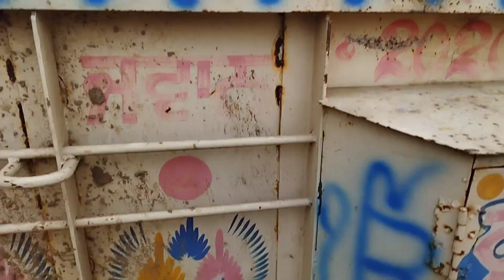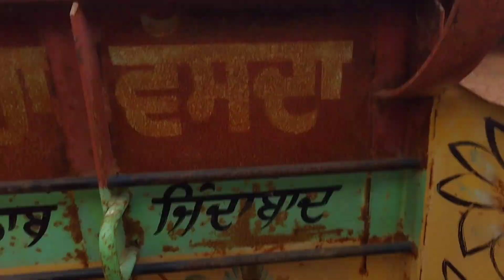Trolley for sale in Punjab || Tractor Mandi Talwandi Sabo troley sale || ਨਵੀਆਂ ਪੁਰਾਣੀਆਂ ਟਰਾਲੀਆਂ ਸੇਲ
talwandi sabo tractor supply mandi
tractor mandi
swaraj 855
new Holland 3630
John Deere
855
sidhumoosewala
5911
6522
tractor sale
tractor lovers
tractors
tractor mandi
second hand tractor mandi
patiala tractor mandi
patiala kabad market
agriculture
trolley trolley
trolley sales
best reaper and chopper
straw reaper
tractor trolley
tractor gadi
trolley ki video
keti
viral
viralvideo
tractor mandi video
tractor video
swaraj 855 video
monojdey
trolley_sale